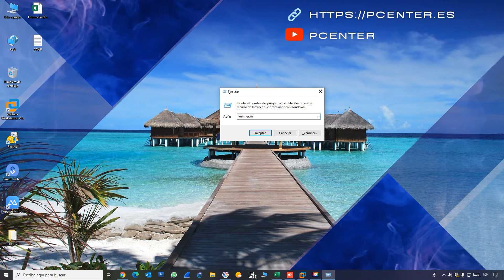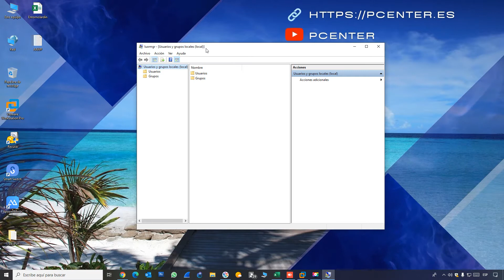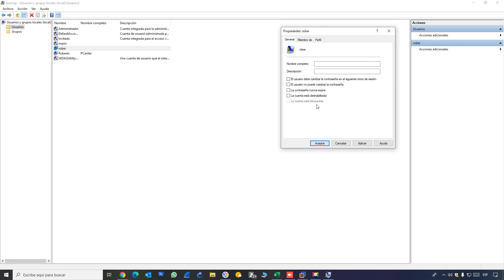Como hacer que la contraseña de usuarios de Windows 10 caduque | habilita caducidad de la contraseña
En el video se explica, Cómo forzar el cambio de contraseña en Windows 10.
Cambiar la directiva de expiración de las contraseñas.
¡Nos vemos en otro Video!